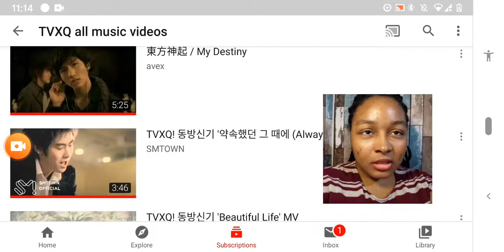TVXQ - Purple Line (Reacting to Every SM MV)